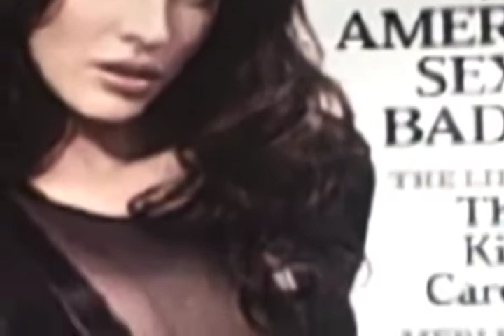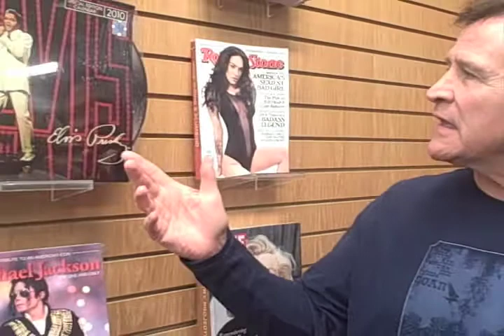Legalizing Drugs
Marijuana... Weed... Pot... Lets legalize drugs right? HOLD ON! Let's look at a few things first.